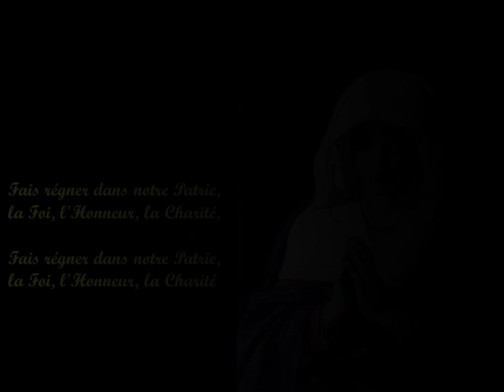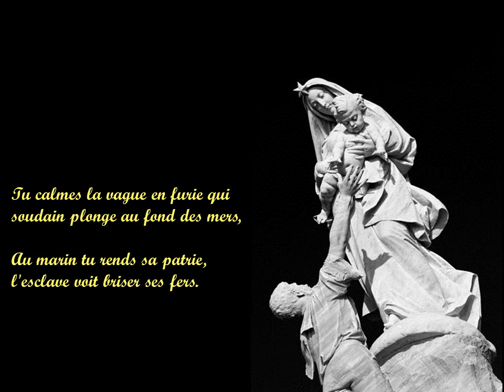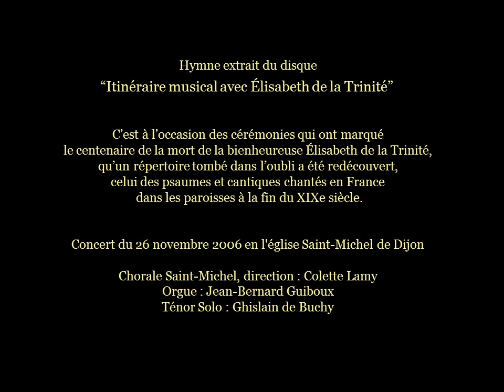Prière pour la France. Hymne à la Vierge Marie (chant paroissial du 19e s.).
Prière pour la France. Hymne à la Vierge Marie.
Extrait du disque : "Itinéraire musical avec Élisabeth de la Trinité". Chorale Saint-Michel (Dijon).
Concert du 26 novembre 2006 en l'église Saint-Michel de Dijon.
C'est à l'occasion des cérémonies qui ont marqué le centenaire de la mort de la bienheureuse Élisabeth de la Trinité, qu'un répertoire tombé dans l'oubli a été redécouvert, celui des psaumes et cantiques chantés en France dans les paroisses à la fin du 19e siècle.

Images, par ordre chronologique
1.-Couronnement de la Vierge. Basilique Sainte Marie Majeure - Rome
2.-Vierge à l'Enfant. Giovanni Salvi dit Il Sassoferrato. Musées du Vatican - Rome
3.-Vierge à l'Enfant. Orazio Gentileschi
4.-Vierge en prière. Giovanni Salvi dit Il Sassoferrato. National Gallery - Londres
5.-Statue Vierge à l'Enfant. Cathédrale de Clermont-Ferrand
6.-Statue Notre Dame de Charné (Mayenne)
7.-Jeanne d'Arc au sacre du roi Charles VII. Ingres
8.-Vierge à l'Enfant. Raphaël
9.-Vierge en prière. Giovanni Salvi dit Il Sassoferrato
10.-Vierge du Magnificat de Botticelli, Florence
11.-Vierge à l'Enfant. Giovanni Salvi dit Il Sassoferrato. Galerie Borghèse. Rome
12.-Jeanne d'Arc. Vitrail Eglise ??
13.-Vierge en prière. Vitrail Eglise ??
14.-Vierge en prière. Giovanni Salvi dit Il Sassoferrato.
15.-Couronnement de la Vierge, Enguerrand Quarton, Chartreuse de Villeneuve-les-Avignon
16.-Vierge au manteau. Église du Puy-en-Velay
17.-Notre-Dame des Naufragés, Cyprian Godebski 1904, Pointe du Raz -- Plogoff (Finistère)
18.-Pieta. Michel Ange. Basilique Saint-Pierre de Rome
19.-Vierge en prière. Giovanni Salvi dit Il Sassoferrato
20.-Renseignements
21.-Image finale.  Vitrail église Saint Vaast (Manche)